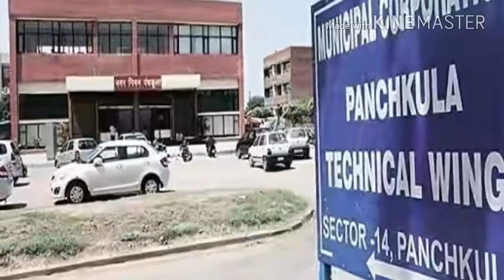Breaking News Ambala and Panchkula municipal corporations will be dissolved, renewed wardhbandi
चंडीगढ़(धरणी): हरियाणा मंत्री समूह की अनौपचारिक बैठक में पंचकूला व अम्बाला नगर निगम को भंग करने पर सहमति बन गई। माना जा रहा है कि इस फैसले को जल्द ही अमलीजामा पहना दिया जाएगा। स्वास्थ्य मंत्री अनिल विज जहां अम्बाला नगर निगम को भंग करने के पक्षधर रहे हैं तो वहीं पंचकूला व कालका के विधायक भी नगर निगम को भंग करने की मांग कर रहे हैं। पहले ही भांति अम्बाला कैंट, अम्बाला शहर तथा कालका व पिंजौर में नगर परिषद बनेगी। इसके अलावा बैठक में प्रदेश के नगर निगमों में शामिल किए गए गांवों को निगमों से बाहर निकाला जाने पर भी मंथन हुआ।

सूत्रों की मानें तो निगमों के भंग होने की स्थिति में गांवों को एक बार से पंचायतों के हवाले किया जाएगा। हालांकि निगम भंग करने के बाद नए सिरे से वार्डबंदी की जाएगी, जिसमें गांवों के आस-पास की कॉलोनियों को नगर परिषद के दायरे में लाया जा सकता है। उल्लेखनीय है कि हुड्डा सरकार के दौरान पंचकूला तथा अम्बाला नगर निगम बनाए जाने का फैसला लिया गया था। विज सहित कई विधायकों ने इस फैसले का विरोध किया था। सूत्रों की मानें तो पंचकूला नगर निगम तो बरकरार रहेगा लेकिन कालका तथा पिंजौर को पंचकूला निगम से निकालकर पुराना दर्जा बहाल कर दिया जाएगा। इसी तरह से अम्बाला नगर निगम को भंग कर अम्बाला शहर और छावनी को फिर से नगर परिषद का रूप दिया जाएगा। हुड्डा सरकार के दौरान 7 शहरों में नगर निगम बने थे।

इनमें रोहतक, पानीपत, करनाल, हिसार, पंचकूला, अम्बाला व यमुनानगर शामिल हैं। खट्टर सरकार ने सत्ता में आने के बाद सोनीपत को निगम का दर्जा दिया। नए निगमों में पास लगते गांवों को शामिल किया गया था। गांवों की सम्पत्ति भी निगमों के दायरे में आ गई। ऐसे में गांवों में विकास कार्यों को लेकर कई बार यह स्वर उठे कि गांवों को निगमों से बाहर किया जाए।